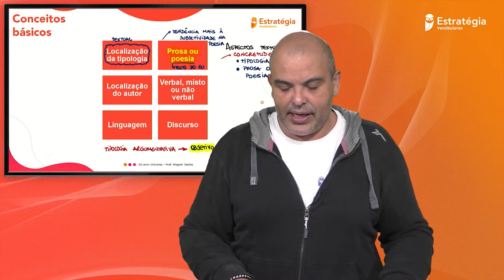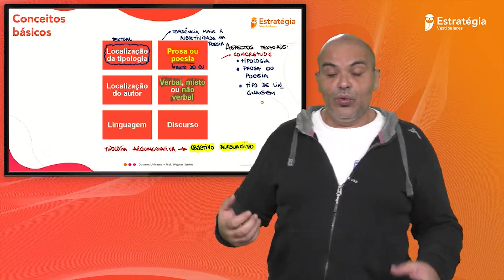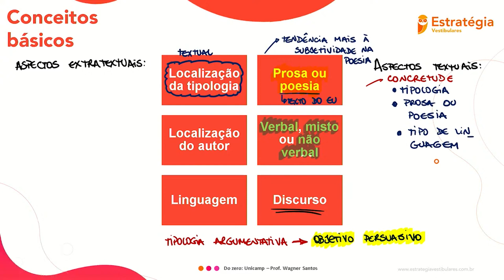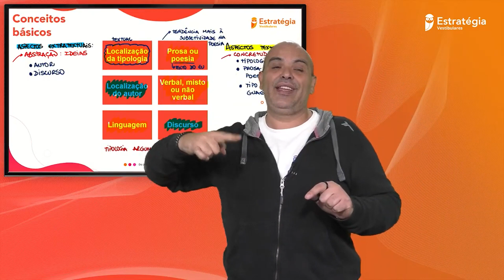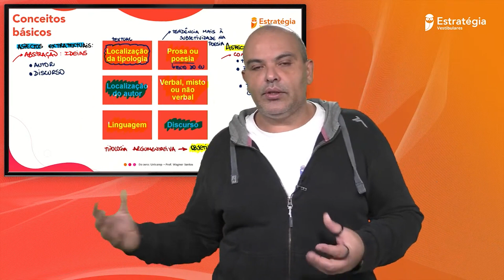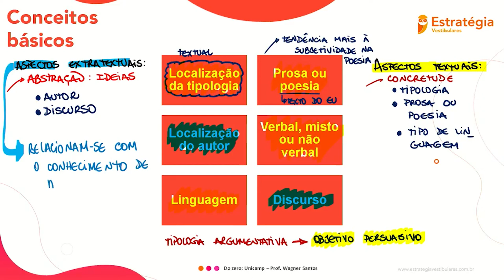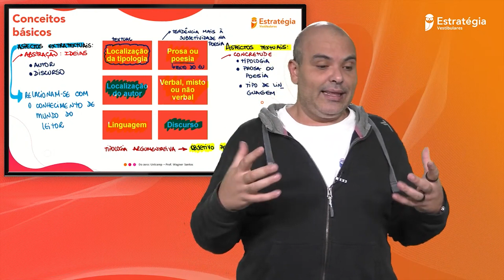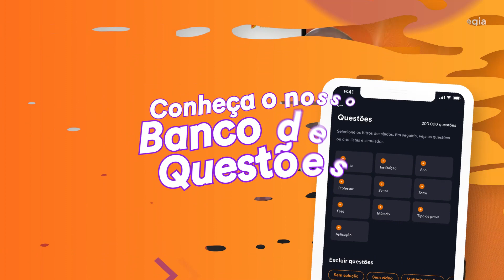Conceitos básicos da interpretação de texto para UNICAMP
🦉 Estude DE GRAÇA para Vestibulares. ACESSO TOTAL ao nosso Banco de Questões! São mais de 246 mil questões, 46 mil questões comentadas, 24 mil correções em vídeo, filtros de busca e muito mais.

 ❗Temos pacotes para mais de 50 universidades